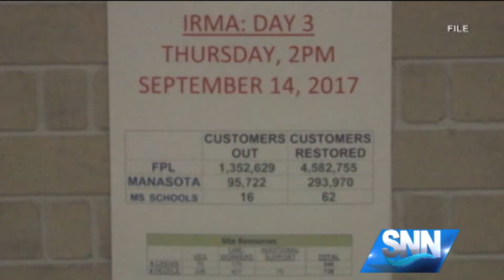SNN: FPL delays plan to bill customers for Irma costs